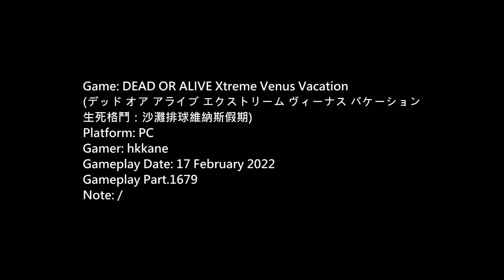DOA Xtreme Venus Vacation PC Gameplay P.1679